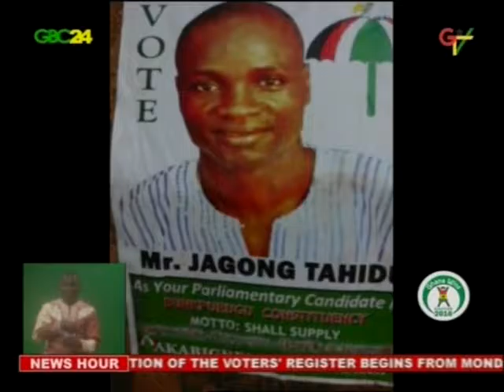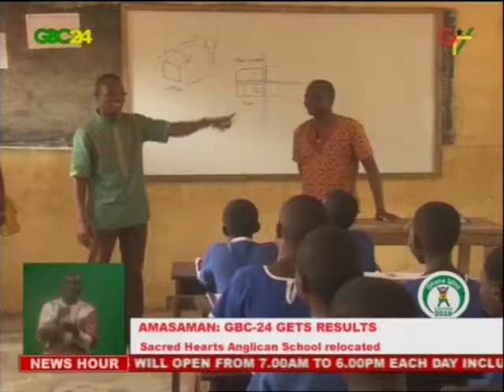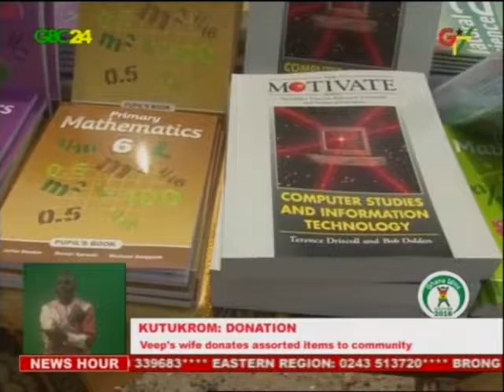GBC24 & GTV News 23nd July 2016 new